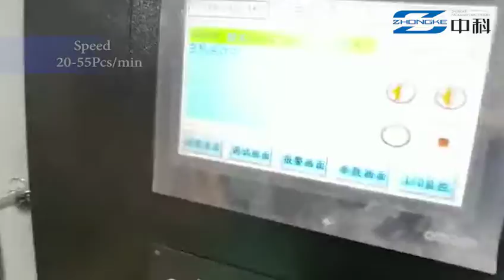Sweets box making machine